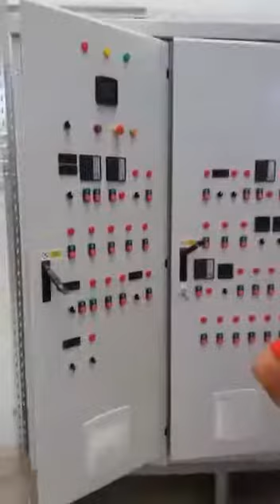White Sesame Line - Houmani Hosny Ali